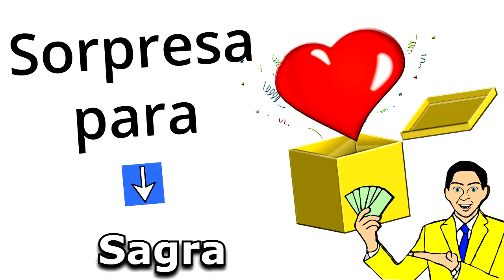Feliz Cumpleaños Sagra / Quieres Ganar 1 Millón Legal? Quién No? Doy 2 opciones, SUERTE!